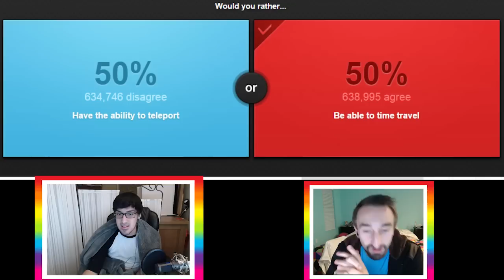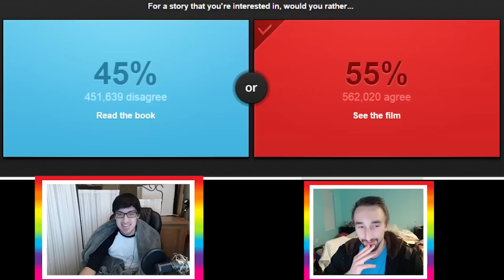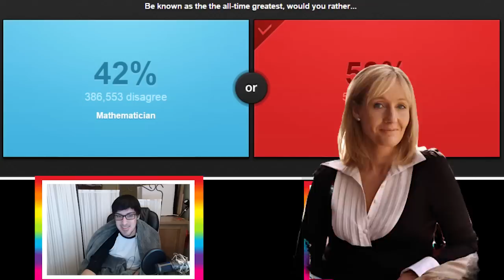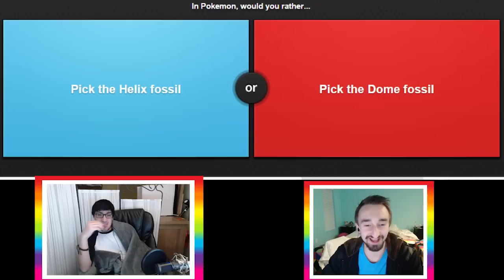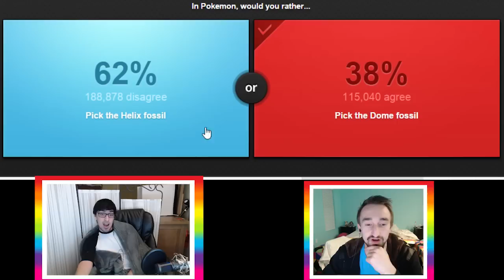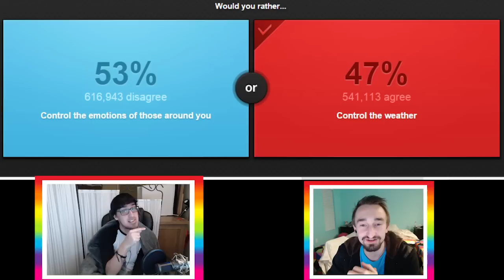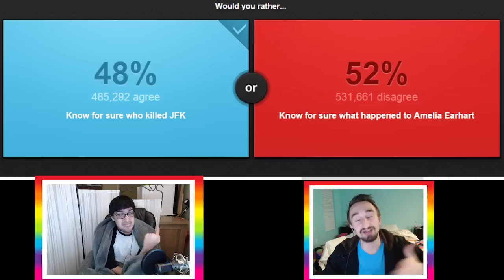BEAT UP A 7 YEAR OLD? - Would You Rather Funny Moments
Today we play Would You Rather and ask some hard hitting questions! Lets go for 2,000 likes!